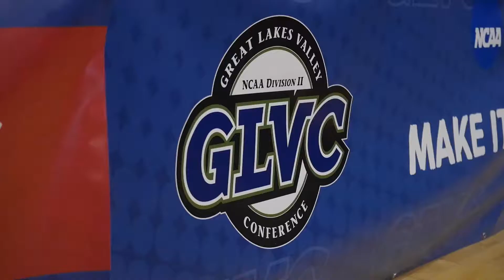(#3) Drury Lady Panthers vs. UMSL GLVC Semifinals Highlights [3.6.21]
Top-seed Lady Panthers down Missouri St. Louis 75-62 in the GLVC Tournament Semifinals to advance to fifth straight conference championship game.

Paige Robinson led the way for Drury with 18 points.